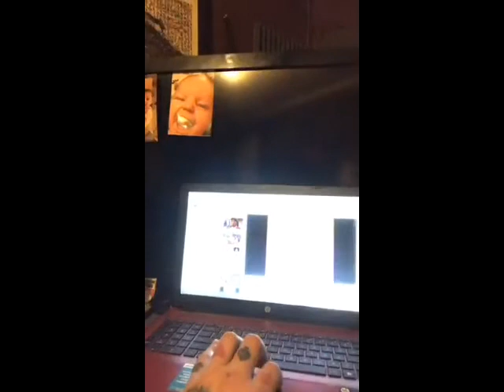Louisiana REACTION to EyeQ Shahid ft. Slain Illz "The Lot" (Prod By Komron)